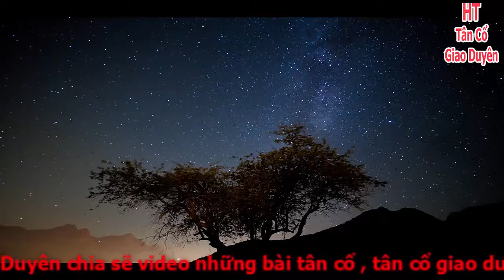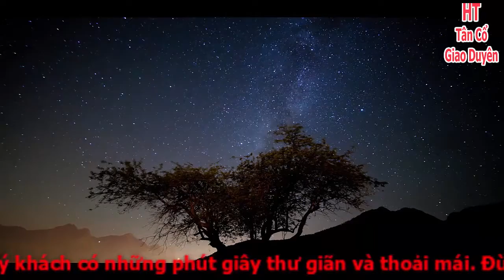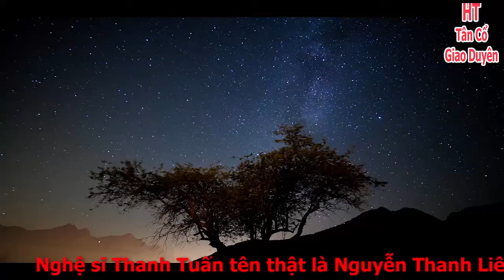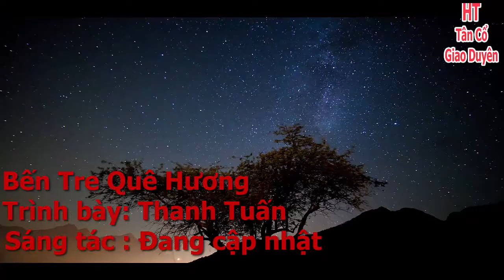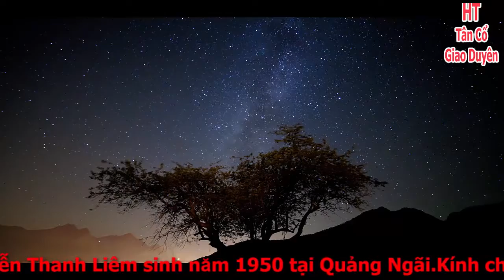Tân cổ Bến Tre Quê Hương Thanh Tuấn | HT Tân Cổ Giao Duyên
Tân cổ Bến Tre Quê Hương Thanh Tuấn
Sáng tác : đang cập nhật
*Xem Thêm Tân Cổ Giao Duyên :
HT Tân Cổ Giao Duyên là nơi chia sẻ những bài tân cổ , tân cổ giao duyên, trích đoạn cải lương . ...